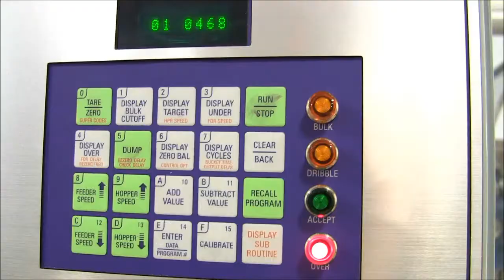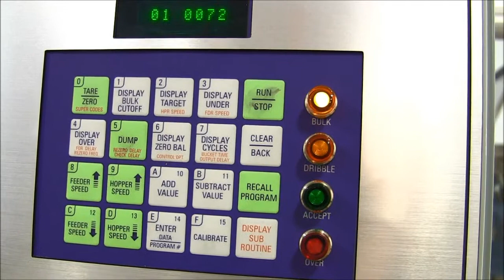JDA- Frozen Fruit Berries Scale Filling Machine,Weigh Filler USA Canada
JDA-Scale Filling Machine,Weigh Filler , Linear Scale
Coffee,nuts, crackers, croutons, pet food, chips, buckwheat, flax seed, pastas, grated cheese etc.

50 Alex ave Unit 1
Woodbridge , Ontario Canada
L4L 5X1
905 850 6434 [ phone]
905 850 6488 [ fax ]